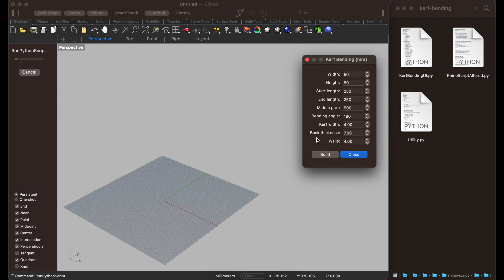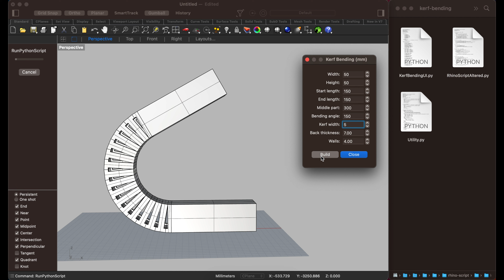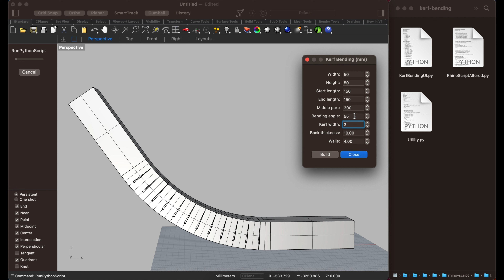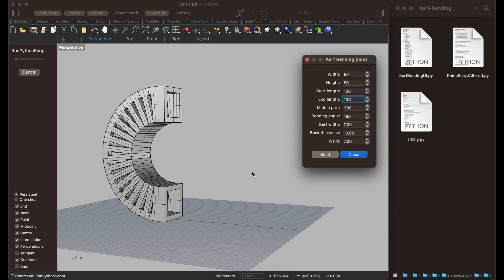Kerf Bending 3D modelling parametric tool | Rhino3D Python Script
Kerf bending (kerfing) is a technique of using a table saw to cut repetitive, closely spaced slots on the backside of the wood which will allow you to bend the wood.